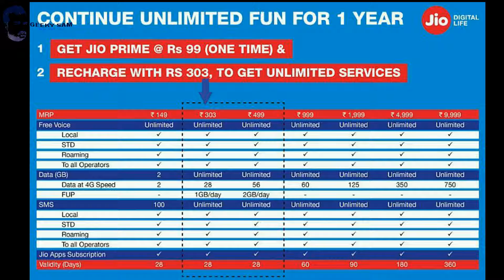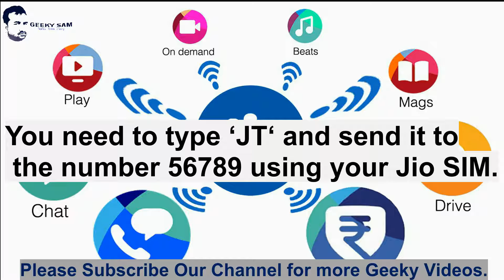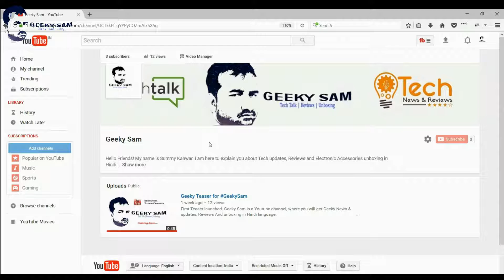Reliance Jio’s another freebie Geeky Sam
Reliance Jio has already announced the offers and tariff plans for its network service, which will be applicable from April 1, this year. Meanwhile, there is one offer which it has still kept free.